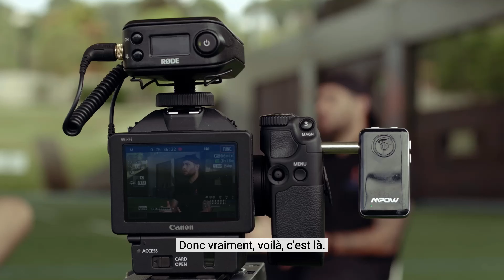Dans la tête d'un entraineur - LOAN BOUCHET X GREG VELU (EXTRAIT 2)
Découvre notre interview dans la tête d'un entraîneur , mené par Greg Velu : Préparateur physique depuis 20 ans spécialisé dans les sports de glisse & 3 saisons avec les Miami Dolphins (dept Recovery) et Loan Bouchet : le fondateur du programme “L’Accélérateur, L'école du Coaching en Ligne", "Club Privé - Online Trainers" ainsi que formateur BPJEPS  et en marketing digital spécialisé coaching sportif.